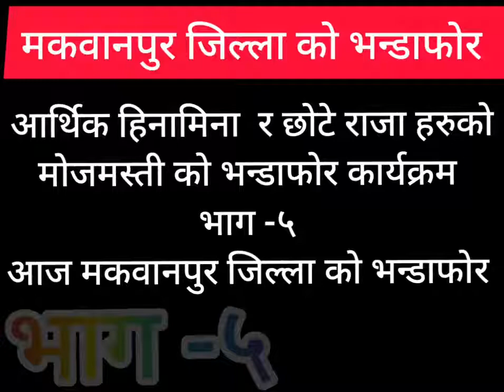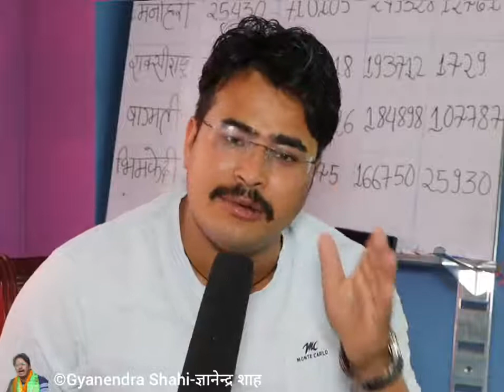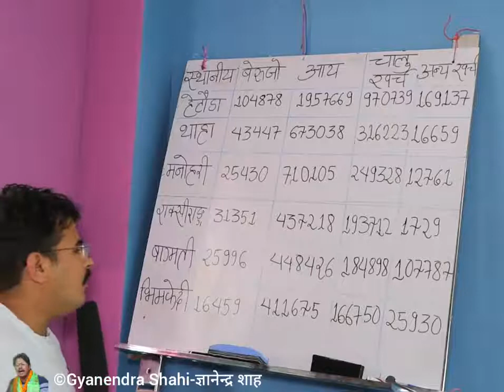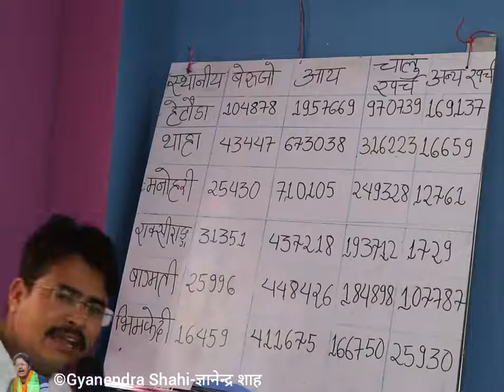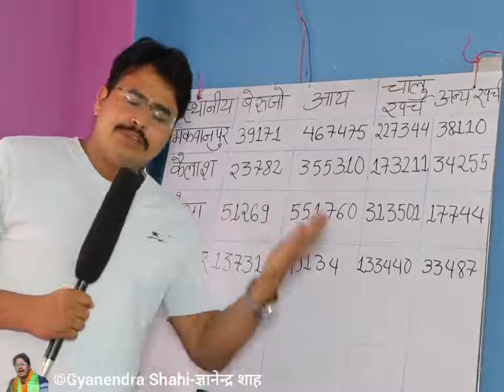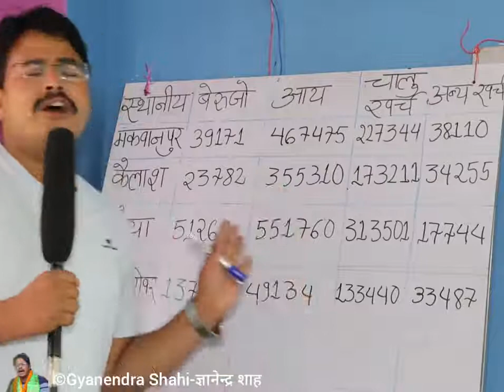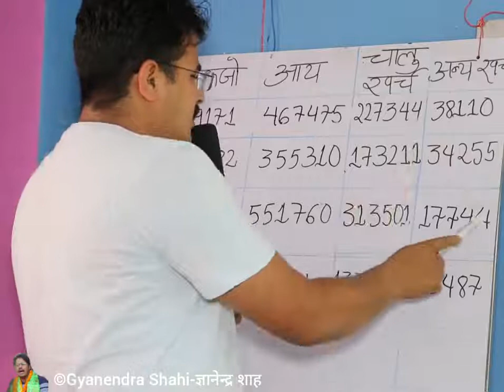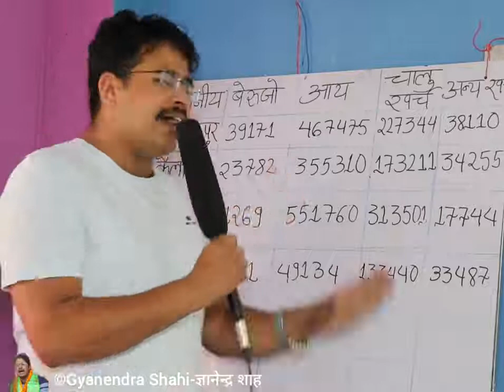मन्त्री डोरमणी पौडेल को गृह मकवानपुर जिल्लामा भए को भ्रष्टाचार को भन्डाफोर ज्ञानेन्द्र साहिले गरे